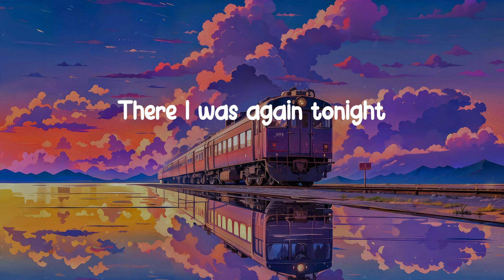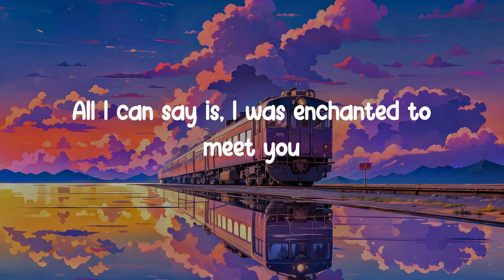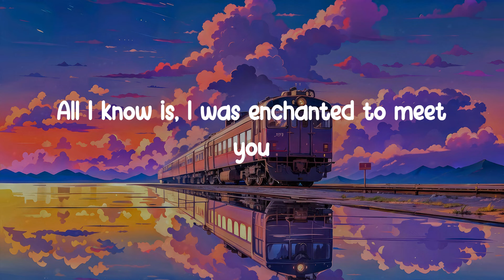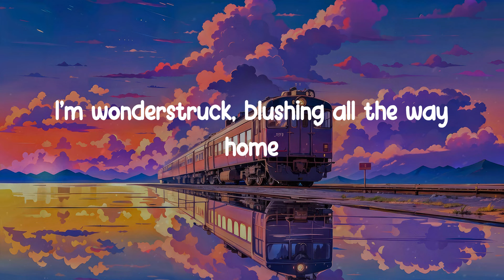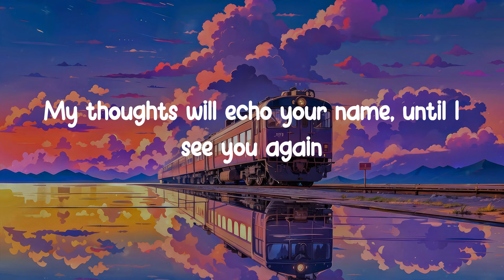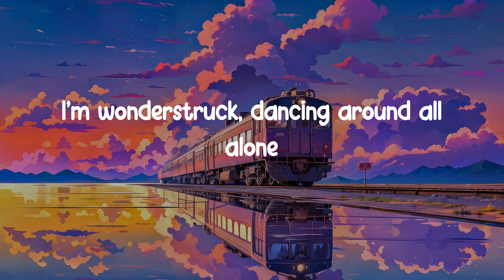𝐄𝐧𝐜𝐡𝐚𝐧𝐭𝐞𝐝 - 𝐓𝐚𝐲𝐥𝐨𝐫 𝐒𝐰𝐢𝐟𝐭 (𝐋𝐲𝐫𝐢𝐜 𝐕𝐢𝐝𝐞𝐨)